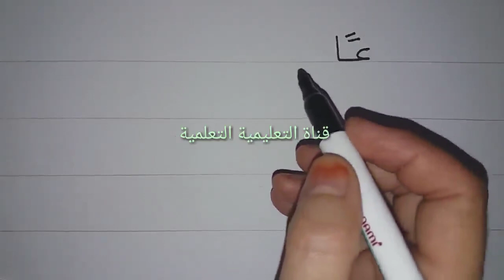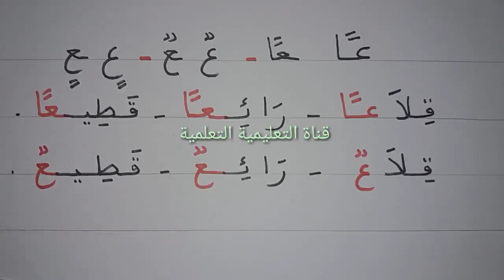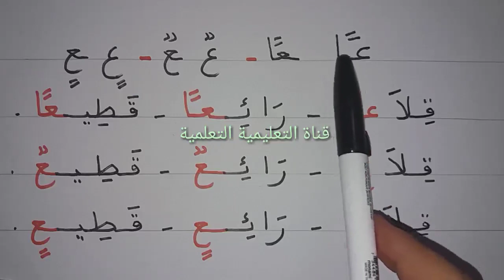تعلم بسرعة حرف العين مع التنوين (ع) - learn to read the arabic alphabet